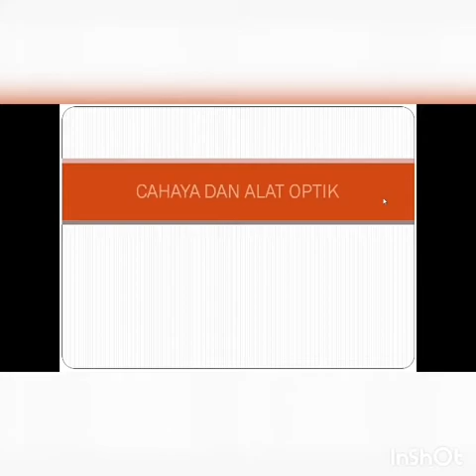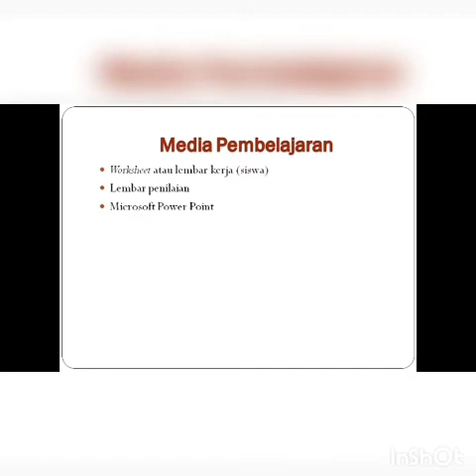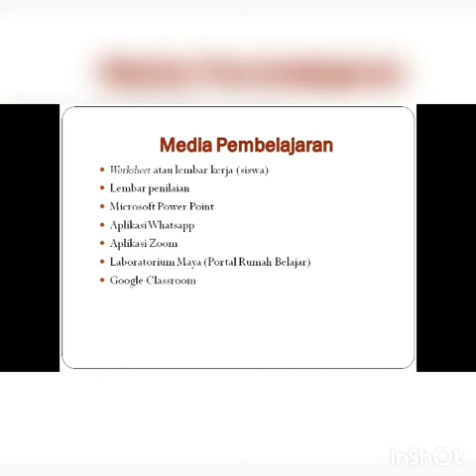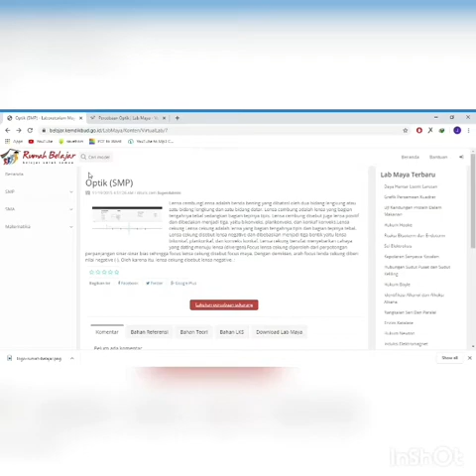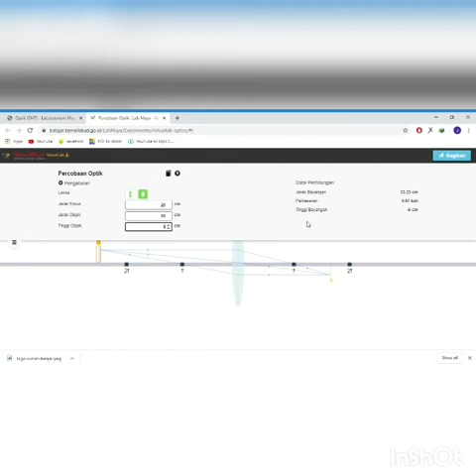Ceritaku dengan Portal Rumah Belajar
Video ini bercerita tentang pengalamanku mengajar dengan Portal Rumah Belajar..aslii kereeeennn abiisssss..